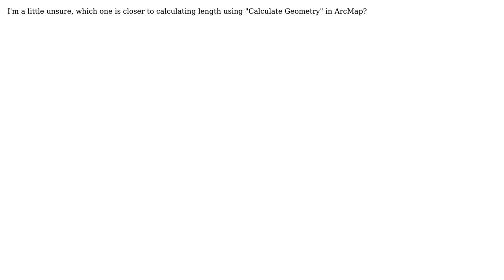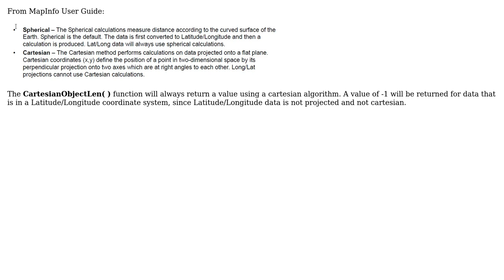GIS: What is the difference between CartesianObjectLen and ObjectLen in MapInfo?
With thanks & praise to God, and with thanks to the many people who have made this project possible! | Content (except music & images) licensed under CC BY-SA | Music | Images & others | With thanks to user sys49152 user PolyGeo user Alan Carr and the Stack Exchange Network Trademarks are property of their respective owners. You are responsible for your own actions.